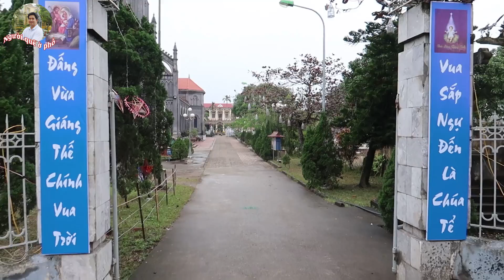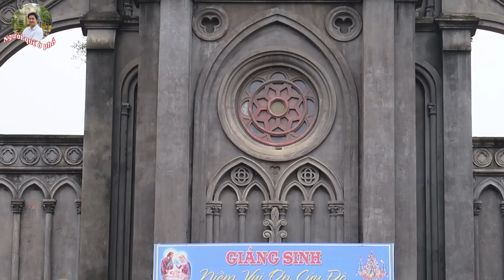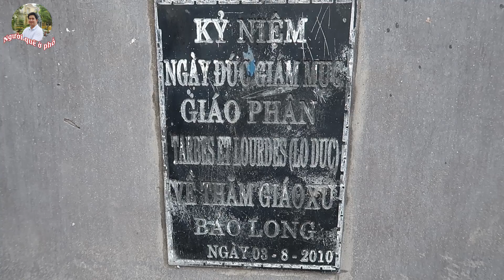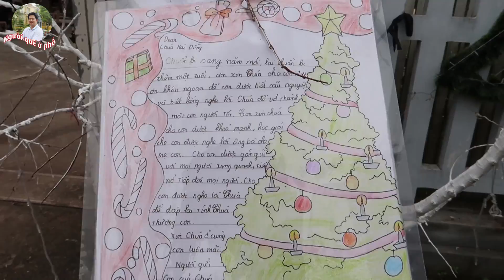Nhà Thờ Đức Mẹ Lộ Đức Hà Nội - Giáo Xứ Bảo Long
Giáo xứ Bảo Long
Thôn 10 – Mỹ Hà – Mỹ Lộc – Nam Định.
Quan thầy: Đức Mẹ Vô Nhiễm 08/12
Nhà thờ tước hiệu Đức Mẹ Lộ Đức; hoàn thành năm 1909

Lược sử Giáo xứ Bảo Long

Năm 1902 (Nhâm Dần) một Cha Thừa sai người Pháp Joseph Dépaulis (tên Việt Nam gọi là Cha cố Hương) từ Ngọc Lũ, Ngài đi khảo sát khu vực Chân Ninh, đến xóm Tân Lịch , Ngài thấy một khoảng đất rộng sáng đẹp, địa hình thuận tiện: phía Bắc giáp sông Ninh Giang làm đường thủy. Phía Nam giáp đê ất Hợi thuận tiện cho giao thông đường bộ. Sau khi đã khảo sát và cân nhắc, Ngài đã mời những vị chức sắc trong làng cũng như chính quyền ra bàn bạc và cắm luôn khu vực nhà thờ theo hướng Nam Bắc.
Trước khi vào việc, cha cố đã khấn hứa: “ Đức Mẹ Vô Nhiễm” giúp con hoàn thành ngôi thánh đường. Ngài nhờ một kiến trúc sư người Pháp lấy mẫu nhà thờ Đức Mẹ Lộ Đức và cho tiến hành thi công. Cha cố đã giao từng việc cho các cụ: cụ chánh trương Phạm Quang Tòng bao quát chung, cụ trùm Thể đốc công, cụ trùm Đồng quản lý công trình, cụ trùm Hồ quản lý và làm thợ mộc, cụ trùm Thức đi thuê thợ xây ở xã Nghĩa Hưng địa phận Phát Diệm. Cha con đã bàn bạc và thống nhất lấy đất ở 8 sào trước cửa khuôn viên, 6 sào ở phía Đông để đóng gạch, gạch được đến đâu các ông nhờ ông phó Ro sang nhờ thợ đốt gạch ở Bồ Gia xứ Tân Hưng đốt bằng củi, rơm rạ, ngói Ngài chuyển từ Mác Xây(Pháp) sang. Đá lấy ở Sở Kiện vận chuyển bằng đường sông, bà con cùng nhau tập kết về nhà thờ. Đang khi làm công trình, Cha cố có lệnh gọi đi quân dịch, Ngài cậy nhờ Đức Mẹ và xin bà con cầu nguyện, mấy ngày sau một thanh niên tên là Trần Văn Trưởng tình nguyện xin đi thay cho cố. Ông đã được bà con chúc mừng và khen ngợi. Cố lại được tiếp tục công việc xây dựng nhà thờ cho đến lúc hoàn thành.

Theo Wed Tổng Giáo Phận Hà Nội.
ĐĂNG KÝ VÀ CHIA SẺ CHO MỌI NGƯỜI BIẾT VỀ ĐẠO CÔNG GIÁO